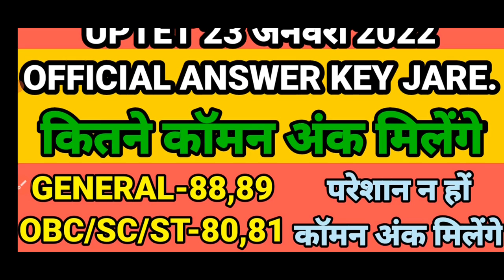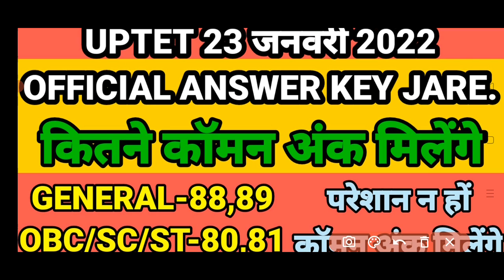UPTET 23 जनवरी OFFICIAL ANSWER KEY/कॉमन अंक कितने मिलेगे/फेल वाले सब पास कैसे/EDUSESSION BY SARITA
UPTET 23 जनवरी OFFICIAL ANSWER KEY DOWNLOAD LINK ACTIVATE NOW,

UPTET COMMON NUMBER,

UPTET 23 जनवरी KITNE COMMON NUMBER MILEGE,

UPTET 23 जनवरी OFFICIAL ANSWER KEY,

UPTET फेल वाले कैसे पास होगें